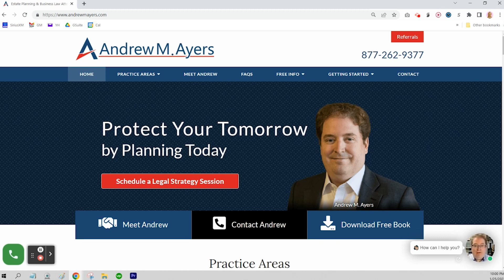Is My Life Insurance Policy Part of My Probate Estate?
Learn about how your life insurance policy factors into your estate plan and the costly mistakes you should avoid. In this video, I’ll discuss the probate process, as well as the beneficiary designation.

Submit your question to be featured in my Friday 5 video series

00:00:00 Is Life Insurance Part of Your Estate?
00:00:26 What is your Probate Estate?
00:01:58 The Beneficiary Designation
00:03:08 Costly Problems That Could Occur